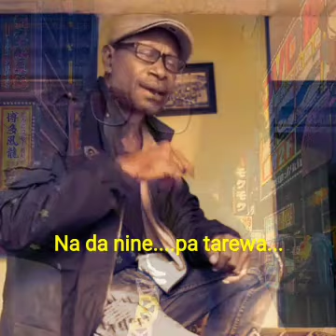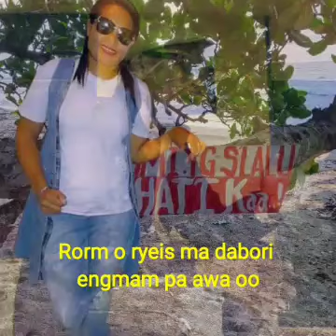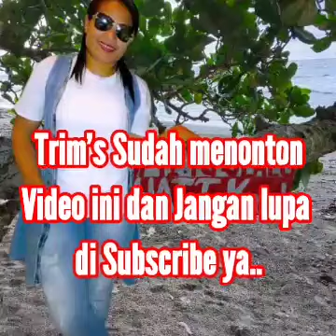Bhs KURUDU | Vocal